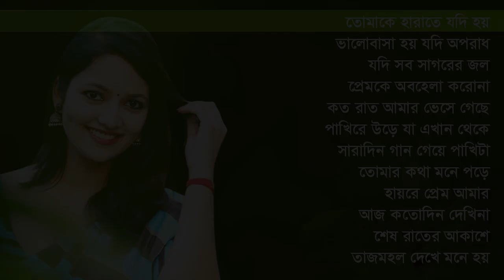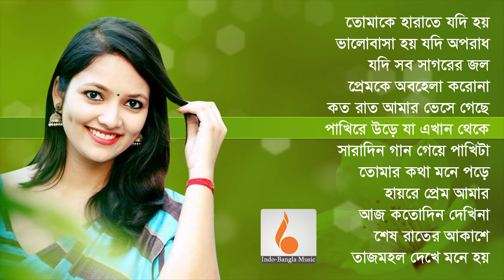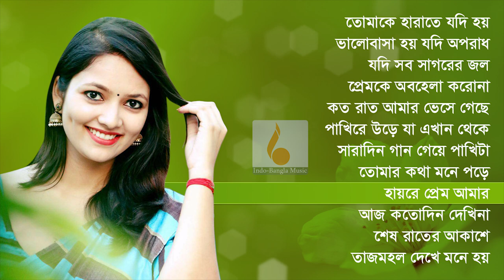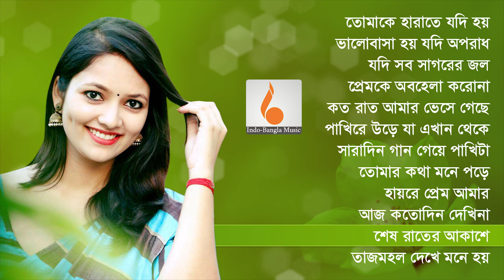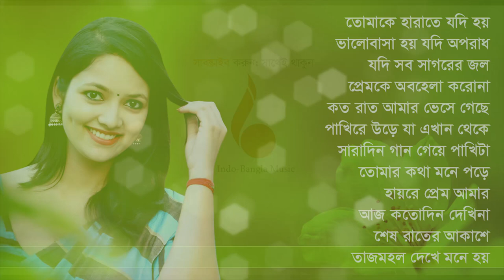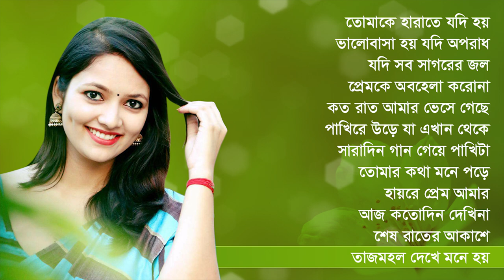জহির আহমেদ এর পুরোনো দিনের বাংলা গানের এলবাম || Best of Johir Ahmed || Indo-Bangla Music